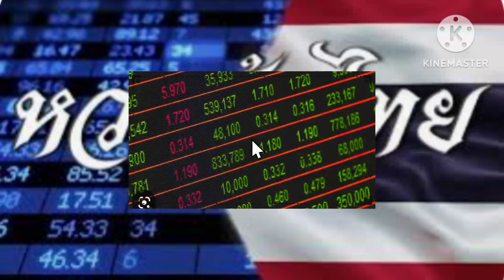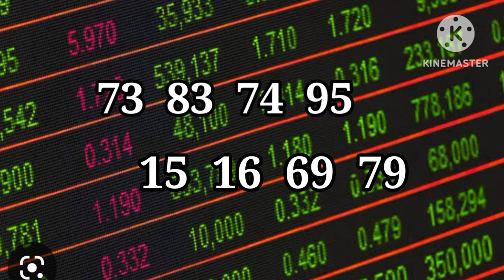🎉แนวหุ้นไทยเน้นๆ 24/5/66